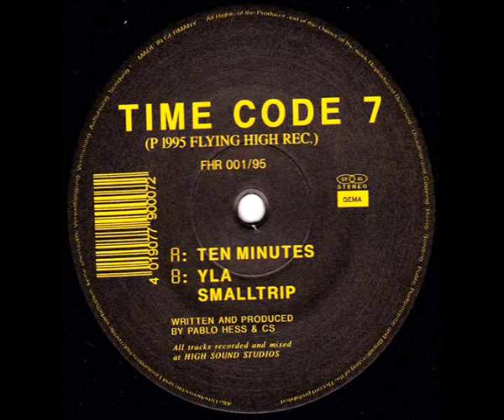Time Code 7 - Ten Minutes